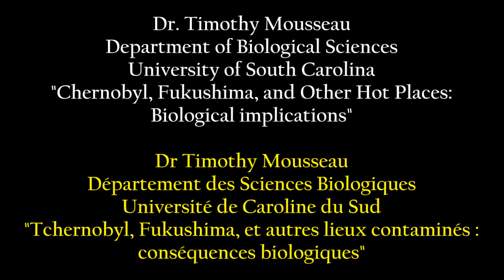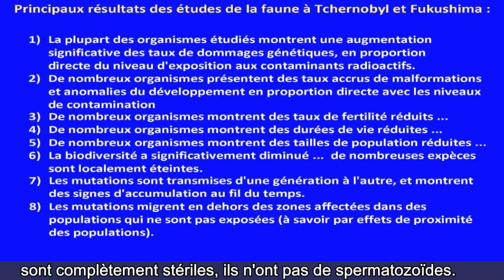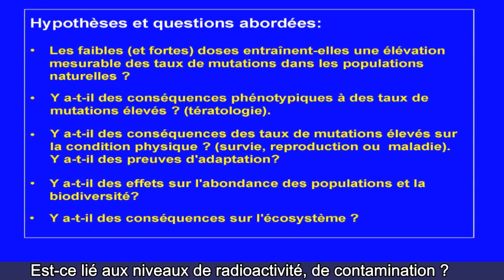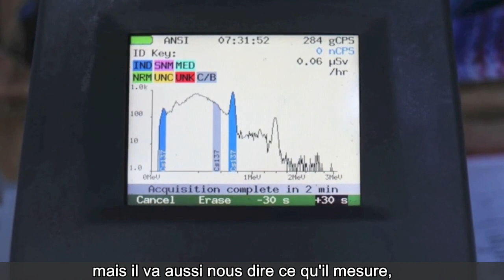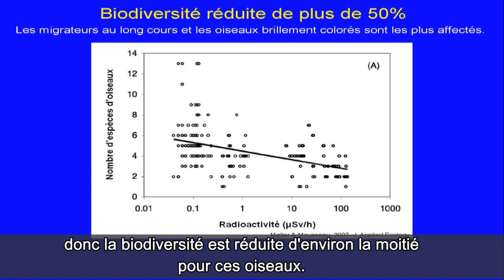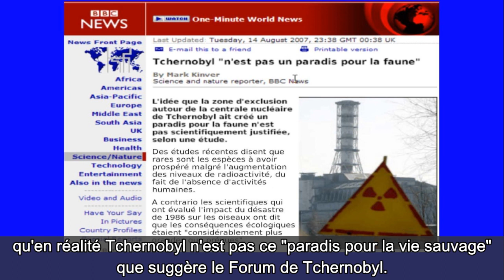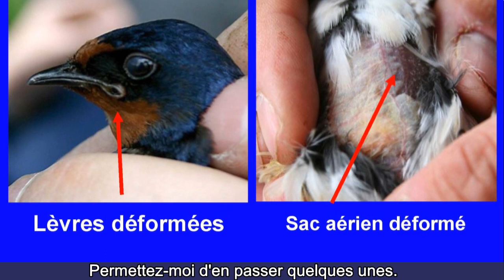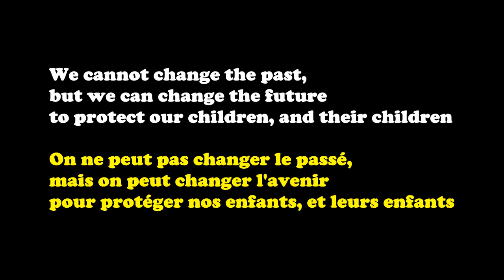Tchernobyl, Fukushima, conséquences biologiques - Dr T.Mousseau 11 03 2013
Timothy Mousseau est titulaire entre autres d'une maîtrise en zoologie et d'un doctorat en sciences biologiques obtenu en 1988, après quoi il a complété une bourse postdoctorale de deux ans en biologie des populations. Depuis 1991, Il est professeur au département des sciences biologiques de l'université de Caroline du Sud. Auteur de nombreuses publications scientifiques et de 2 livres, il travaille depuis 1999 avec ses collègues sur les conséquences biologiques et évolutionnistes des contaminations radioactives des régions de Tchernobyl en Ukraine et maintenant Fukushima au Japon.

Dans cette vidéo de son intervention lors du Symposium de New York en Mars 2013, il nous fait part des résultats de ses recherches, fruits de 1600 inventaires détaillés sur le terrain à Tchernobyl et à Fukushima, sur des végétaux, insectes, oiseaux et mammifères :

- Augmentation significative des dommages génétiques,
  malformations et anomalies du développement.
- Fertilité, durée de vie et taille des populations réduites.
- Biodiversité en régression, extinction locale de certaines espèces.
- Transmission des mutations au fil des générations,
  avec phénomène d'accumulation et migration vers des populations
  non exposées.

Grâce à ce travail remarquable et courageux de pionniers, le Dr Mousseau et ses collègues nous démontrent que sur le terrain, on est bien loin de la légende de la zone interdite de Tchernobyl devenue un Éden florissant pour la vie sauvage, propagée par le Forum de Tchernobyl, les instances pro-nucléaires et certaines sources peu scrupuleuses.

Et comme nous le rappelle le Dr Helen Caldicott, il ne faut que quelques années pour que l'être humain montre les mêmes altérations génétiques et anomalies de développement, déjà clairement visibles dans certains cas en Russie, Suède...
Pour les enfants de  la préfecture de Fukushima, les chiffres suivants viennent d'être publiés par les autorités, 2 ans 1/2 après la catastrophe :
- 18 cas de cancers de la thyroïde avérés après chirurgie
- 25 cas de tumeurs malignes suspectées, en attente d'intervention
- plus de 58% des enfants examinés présentent des nodules de la
  thyroïde jusqu'à 5 mm ou des kystes jusqu'à 20mm.

D'après la traduction française de R & F Gillard, relecture édition & sous-titrage par mes soins.